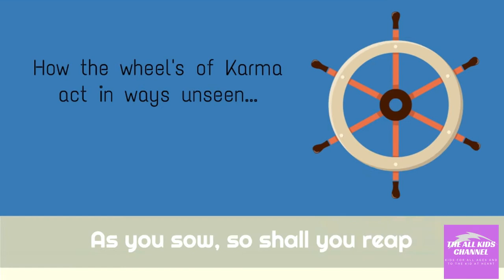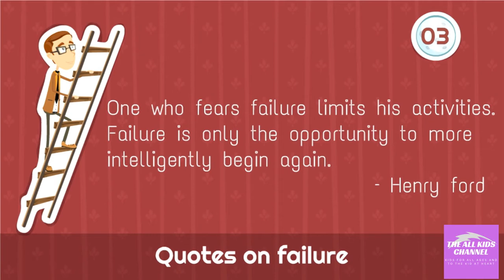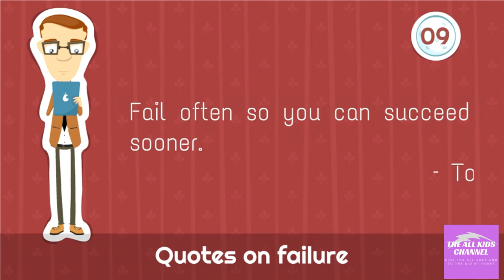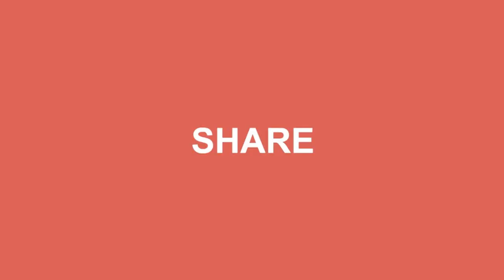Story of Karma for Kids (As you sow, so shall you reap) and Best Quotes and Lessons of Failing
Story of Karma and Best Quotes of Failing... and why don't stop and move forward.

How the wheel's of Karma act in ways unseen...
A farmer sold a pound of butter to a farmer.
One find day, the baker realized that he was cheated all days. The amount of butter was less than 1K. Watch out for more... Do to others what you want others do to you.

From nursery rhymes, kids stories, art and reviewing games and apps... and much more.

Everyday we make learning something new special and fun in all aspects.
This channel is for kids for all ages and to the kids at heart.

Welcome to The All Kids channel!!!

Your support to this channel is much appreciated. Hope this page/youtube channel continue to bring smiles to kids and to the kids at heart.

1) The Lion and the Mouse - A moral story and lesson of the value of Kindness;

2) The Goose with a Golden Egg - A moral story and lesson of the value of Gratefulness;

3) The Boy Who Cried Wolf- A moral story and lesson of the value of Kindness

Nursery Rhymes and Babies and Kids Favorite Songs

Nursery Rhymes and Children Songs- Rain Rain Go Away